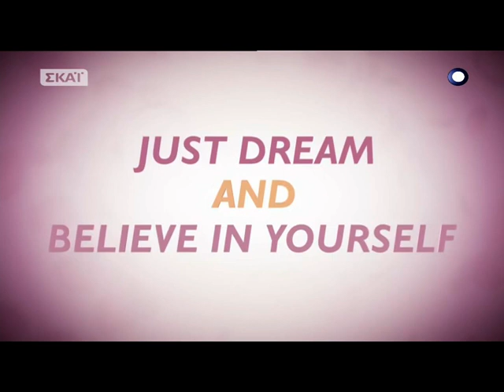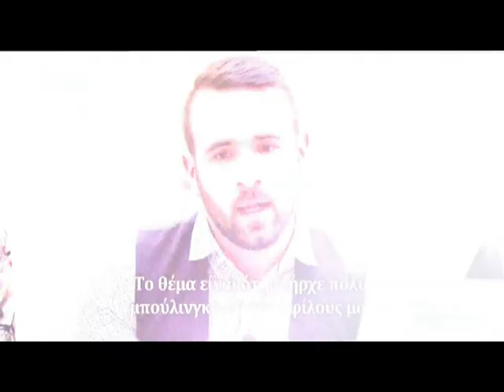Power of love πρεμιέρα